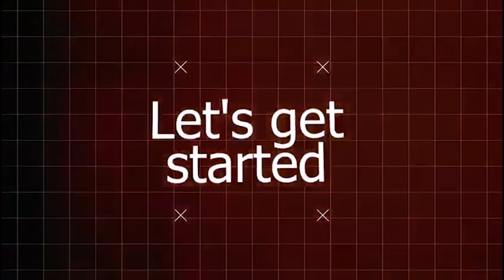An Interview With The Johnson's Samuel Ajibola Also Known As 'Spiff' - Amicon TV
Welcome to Amicon TV! In this exciting episode, we bring you an exclusive interview with the incredibly talented Samuel Ajibola, also known as "Spiff" from the popular Nigerian TV series, The Johnsons.

Join us as we dive deep into Samuel's journey as an actor, his experiences on set, and the challenges he has faced throughout his career. From his humble beginnings to becoming one of the most beloved characters on Nigerian television, Samuel shares his inspiring story and gives us a glimpse into his life behind the scenes.

Discover the inspirations and motivations that have shaped Samuel's acting prowess, as well as the secrets behind bringing his hilarious character, Spiff, to life. Get ready for some behind-the-scenes anecdotes and entertaining anecdotes from the set of The Johnsons.

In this candid interview, Samuel opens up about his personal life, his passions outside of acting, and his future aspirations. Learn about the projects he's been involved in, his favorite moments from The Johnsons, and the impact the show has had on his life and career.

Whether you're a die-hard fan of The Johnsons or simply curious about the world of Nigerian entertainment, this interview is a must-watch! Join us on Amicon TV as we explore the fascinating world of Samuel Ajibola and get to know the talented actor behind the lovable character, Spiff.

Don't miss out on this engaging conversation filled with laughter, insights, and a touch of inspiration.